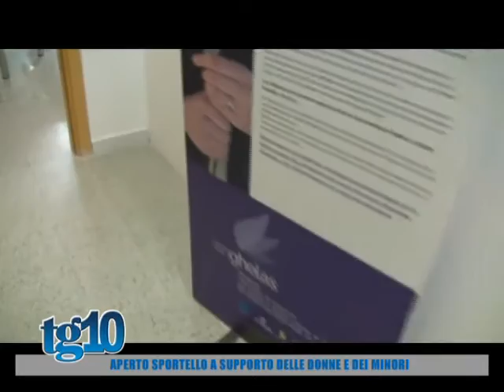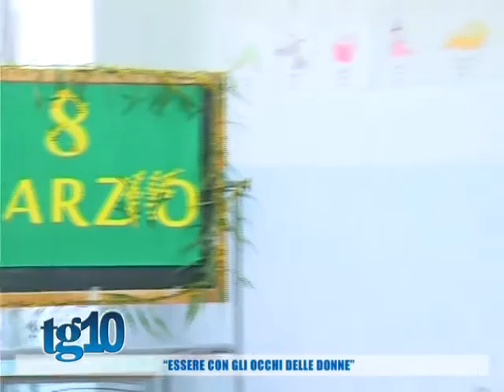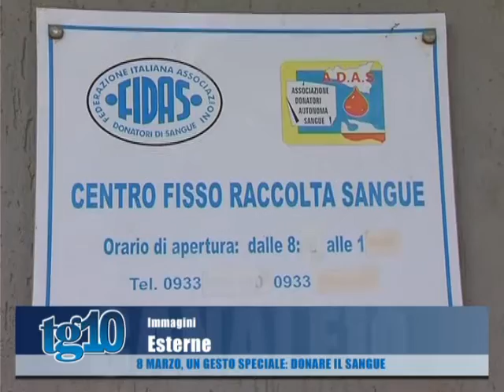Tg10 del 08 03 2016